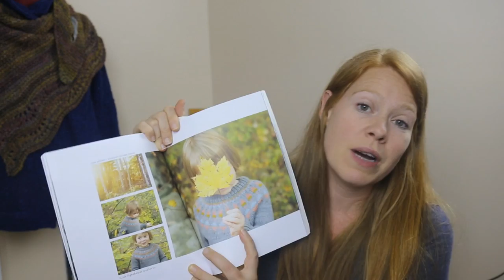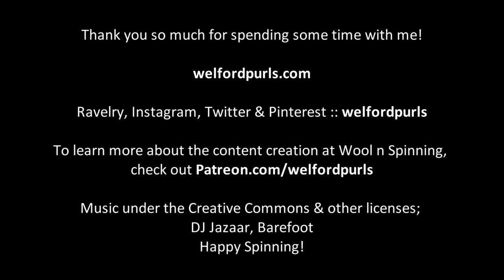Episode 71: Intentionality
This week, I chat about a couple of spins that I am intentionally spinning with my dominant hand forward, doing all of the work. This came about after a conversation with a friend about spinning intentionally and seeking to improve my skills. I have definitely found I am not even yet but it’s coming … albiet slowly! Because I really felt that I needed a break from spinning this week, I have been working on a sweater for Norah that I was able to finish in 3 days while visiting with friends. I am really pleased with the result and I hope you can forgive the break in regular programming for some commercial yarn and a really cute FO!